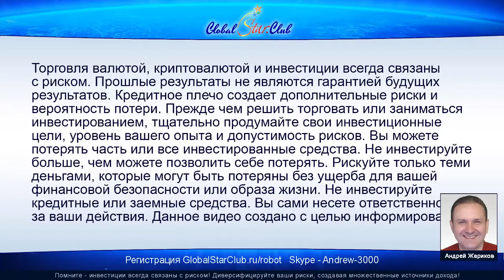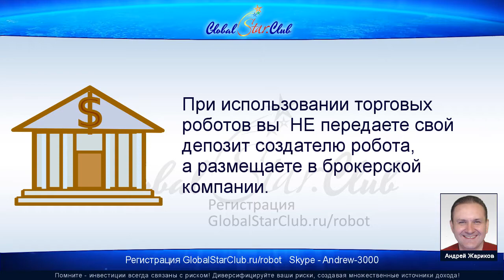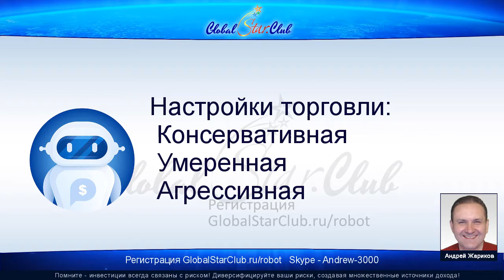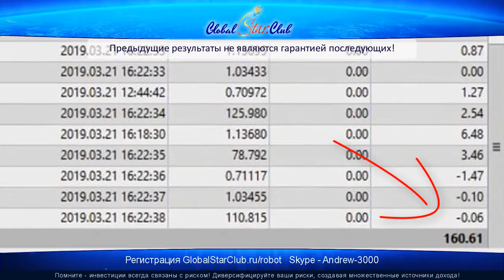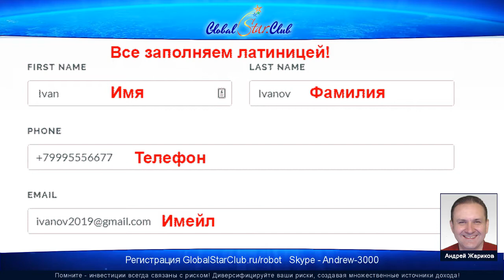Получите робота стоимостью 247$ бесплатно! (до 22.4)